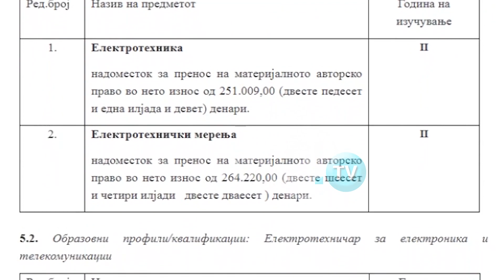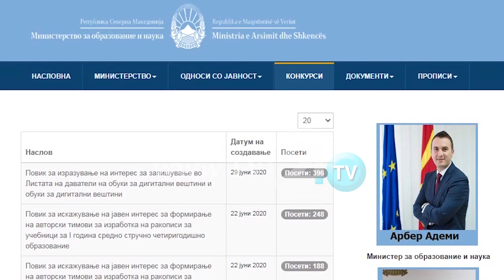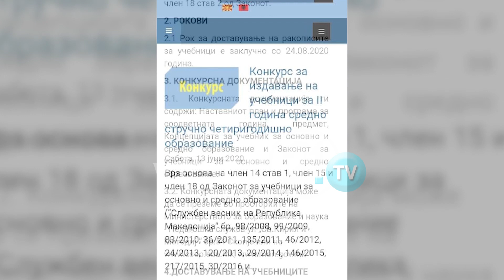ИМА ТРИ КНИГИ ПО ЕЛЕКТРОТЕХНИКА НА АЛБАНСКИ, МИФТАРИ: НЕ МОЖАМ ДА АПЛИЦИРАМ ВО МОН, ТРЕБА ПРЕВОД!